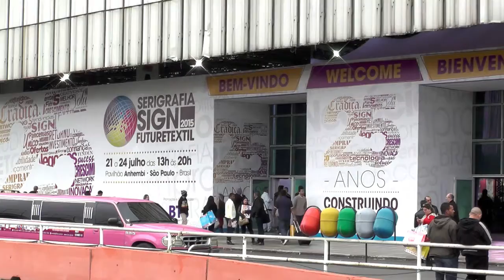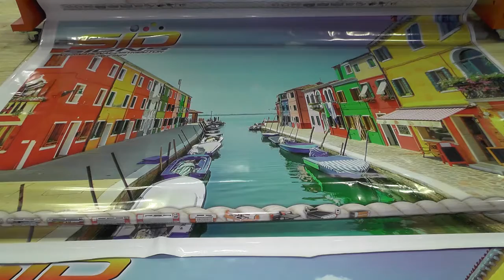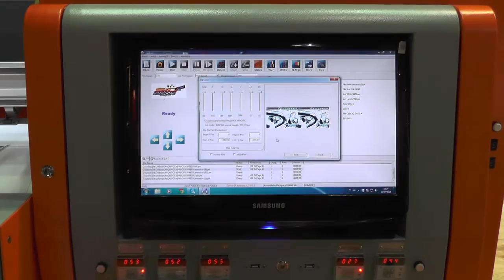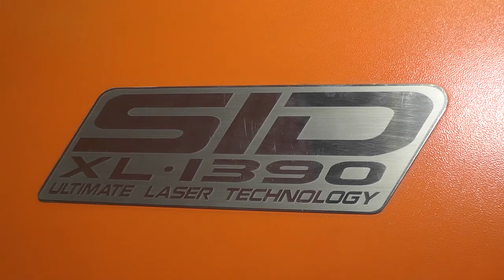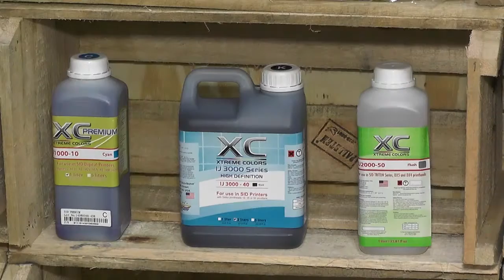Sid Signs Serigrafia Sign 2015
Stand da Sid Signs na Feira Serigrafia Sign 2015